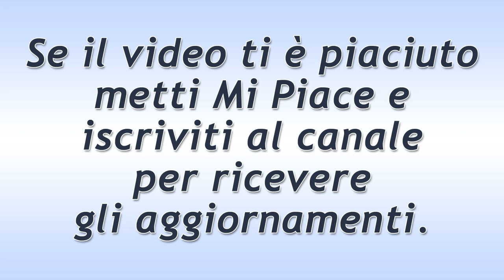Tempesta d'Amore Puntata del 22 Gennaio 2020: La Disperazione Di Fabien!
Tempesta d'Amore trama puntata di oggi mercoledì 22 Gennaio 2020!
Fabien è veramente disperato. Alfons e Hildegard continuano ad essere ai ferri corti. Il mattino seguente, il signor Sonnbichler scopre che il suo puzzle da mille pezzi è stato composto per intero e correttamente durante la notte.